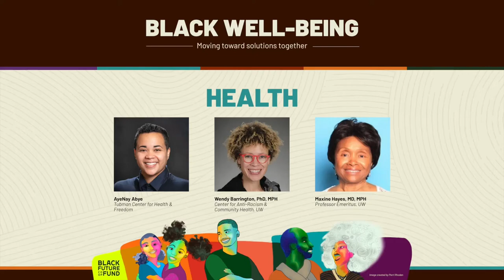Black Well-being: Moving Toward Solutions Together in Health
We deserve a healthcare system that centers Black well-being — one that moves beyond treating symptoms to respond holistically to what ails us at the root.

Continuing the work of manifesting community-identified solutions in health, AyeNay Abye (Tubman Center for Health & Freedom), Dr. Maxine Hayes (University of Washington School of Public Health), and Dr. Wendy Barrington (Center for Anti-Racism & Community Health at UW) discuss what it’ll take to shape that system and make real solutions that bring forth accessible, responsive, and community-operated care in Washington state.